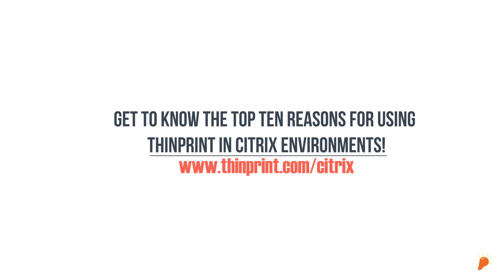Thin print Explainer Video